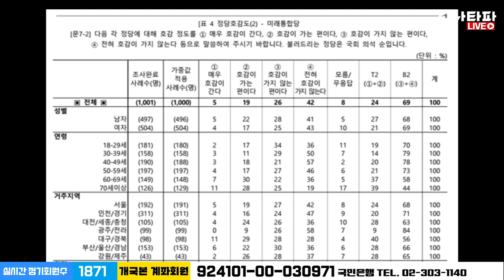압도적인 비호감 정당 1위 20대 70%, 30대 79%, 40대 78% 국민의힘? 짐?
국민의힘?짐?